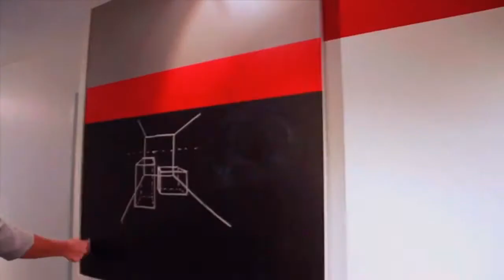New Amazing Space saving furniture design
Watch New Amazing Space saving furniture design